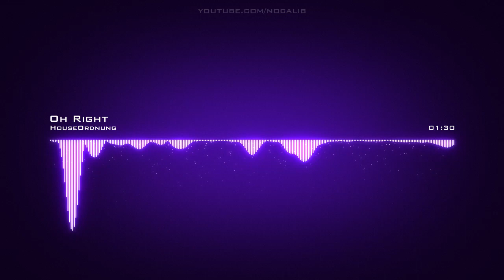𝙊𝙝 𝙍𝙞𝙜𝙝𝙩 𝙃𝙤𝙪𝙨𝙚𝙤𝙧𝙙𝙣𝙪𝙣𝙜 𝘾𝙧𝙚𝙖𝙩𝙞𝙫𝙚 𝘾𝙤𝙢𝙢𝙤𝙣𝙨 𝘼𝙩𝙩𝙧𝙞𝙗𝙪𝙩𝙞𝙤𝙣 𝙇𝙞𝙘𝙚𝙣𝙨𝙚 (𝙍𝙚𝙪𝙨𝙚 𝘼𝙡𝙡𝙤𝙬𝙚𝙙)